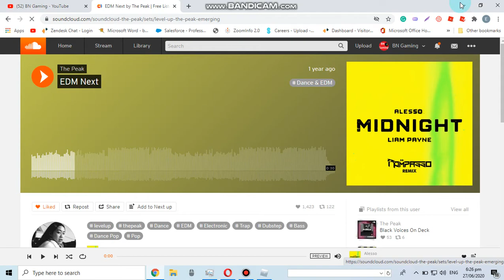Arsenal While Speaking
hai :3